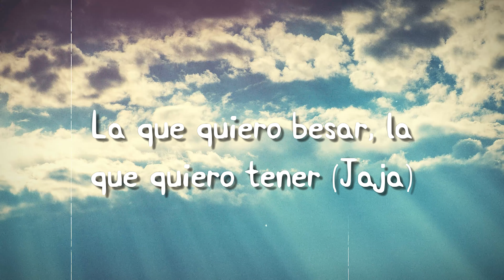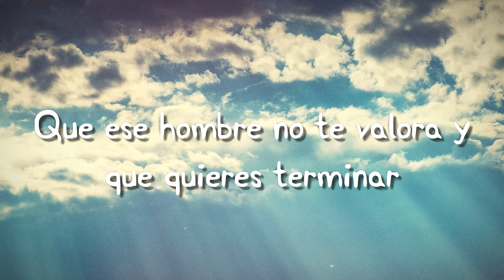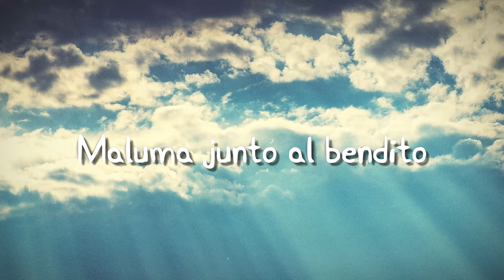Imposible Remix - Blessd, Maluma (Lyrics Version) 🐞